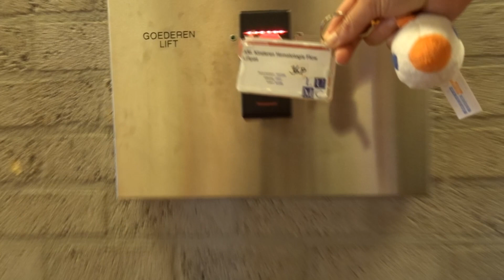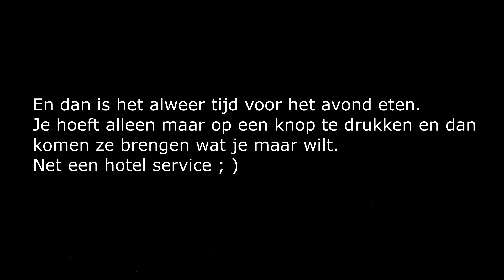Voor het eerst weer naar buiten #10